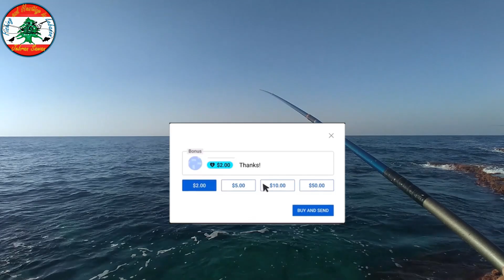صيد سمك البوري مواسطة بو شوكة بالقصبة البلدية وطعم عجين القريدس وعجينة السردين في اقوى موقع صيد صخري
صيد السمك بالخيط .
اليك المفاجأة :احجام سمكة المرمور وصيدها الرائع من الشاطئ ، ما الطعم ،أين هو مرعاها وبعدها عن الشط
عدد انواع الأسماك التي اصطادوها اولادي بالقصبة البلدية وعجينة القريدس
تحديات صيد سمكة الفارة في جزيرة جبيل الرائعة بأقوى طعم صيد دود الرمل الحبال بالسنارة على مسافة بعيدة بوجود سمكة الارنب fugo fish
افلتت السمكة وسقطت في المياه الضحلة ولكن!!!، صيد السمك بالعجين القاهر للسمك بالقصبة البلدية بوصة يد
صيد جميع انواع الأسماك في موقع واحد بجميع الطرق المفاجأة في كمية الأسماك بالرغم من قلة وجودها بالبحر
ما لا تريده أن يحدث ولكنه حدث معي وهو من أكثر الأشياء ازعاجاً،ما هو برأيك ما يمكن أن يزعجك وقت الصيد
الصيد في البحر المجنون، صيد السمك في لبنان، صيد جرجرة وقصبة بلدية في أجمل موقع صخري... ولكن يا خسارة
طريقتي في صيد الجرجرة مختلفة وفعّالة شاهد ولن تندم، صيد بالقصبة البلدية على طعم عجينة القريدس لبيضاء
bonitos fishing صيد سمكة البلميدا من الشاطئ (2) الطريقة والطعم المناسب لنجاح عملية الصيد
مفرمة سمكة المواسطة والسلطان ابراهيم  على القصبة البلدية وطعم عجينة القريدس، طريقتي في تنظيف السمك
مشوار صيد رائع وأطيب فنجان قهوة برفقة صديقي مايك، الله يرزق الجميع الله رزقنا غلة حلوة رغم الهوا

Mike Sarkissian 03578979

لن تصدّق ما حدث في مجزرة ملوك المرمور، لا تفوّت عليك معرفة أسرار لصيد أكبر سمكة مرمور من الشاطئ
صيد السمك في لبنان
بداية نهار غير موفقة ولكن وبعون الله تغيرت قواعد اللعبة، والحمدلله على الرزق الوفير بالرغم ما حصل
الصيد في البحر هواية رائعة جداً.صيد براق ومواسطة بطعم العجين
صيد سمك عالمسطرة.مواسطة ونيلون وقريديات حفش زغار لازم يرجعو عالبحر يلي صاير بخيل معنا بالهوا الشمالي
صيد المليقة الشقرا الحاسوم بالعجين!! أي عجينة؟؟؟
سمكة الارنب الضيف الدائم والمزعج بسبب تقطيعة للخيطان
صيد سرغوس ومواسطة رغم البحر العالي والموج القوي والهواء العاصف واكيد تبللت من فوق لتحت
صيد اسماك سراغيس مواسطة ومنوري وغيرن كتير من انواع الأسماك بطعم عجينة القريدس وغيرا من الطعوم
صيد السمك في جونية مدينة البحر الجميل برفقة الأصدقاء، صيد مواسطة وسرغوس بطعم عجينة القريدس ولب الخبز
سمكة المبرد والمواسطة بأحجام جيّدة ولكن !! في الفيديو تفاصيل عن 4 انواع من العجين وكلّن شغالين
3 ثلاث نصائح مهمة لإتقان ربط عقدة T القوية والمتعددة الإستخدامات في تجهيز خيط الصيد بالقصبة البلدية
jebran sawan - fishing and hunting in lebanon
صيد السمك في لبنان. الصيد في لبنان. صيد براق ومواسطة بطعم العجين
اسرع طريقة لتنظيف المواسطة على البحر وبماء البحر
المواسطة والمنوري بأول الموسم على العجينة القوية جداً وعجينة القريدس السحرية مع موج البحر العالي
تعلّم فنون الصيد البحري والبرّي عن طريق مشاهدة كل الفيديوهات المعروضة على قناتي التي هي قناتك على يوتيوب. تحتوي القناة على فيديوهات تعليميّة للصيد البحري على الشاطئ (صخري او رملي) طريقة تجهيز خيط الصيد، تجهيز او تحضير الطعوم المناسبة لكل نوع صيد ولكل نوع سمكة. طعوم عضوية حيّة او ميتة. طعوم إصطناعية او مصنّعة يدوياً. رحلات صيد سمك بالمركب او من على الشاطئ. إستخدام عدة الصيد المناسبة لكل نوع صيد ولكل نوع سمكة.
قناة jebran sawan - fishing and hunting in lebanon  هي قناتك ومحتواها يهمك ويفيدك بإذن الله.
صيد الأسمك من اهم وافضل الرياضات المائية واكثرها منفعة للجسم والعقل والنفس.

صيد المليقة أطيب سمكة واحلى صيد على الرايق، الطعم قريدس سنارة قياس 10 لايزر خيط 23 فلوريكربون تقل 40
مفاجأة بإنتظارك في الفيديو، صيد مواسطة ومبرد والسكمة المزعجة المقص، بعجينة القريدس والعجينة الجديدة
قوائم تشغيل:
صيد براق ومواسطة بطعم العجين